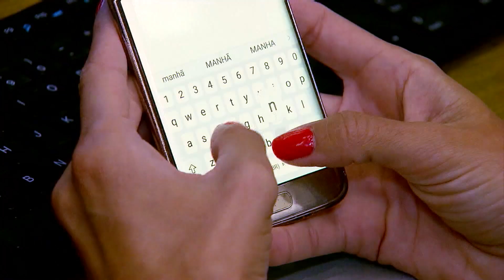Enchentes causam prejuízo de R$ 52 bilhões no Paquistão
O Paquistão já teve mais de 52 bilhões de reais em prejuízo pelas enchentes devastadoras que atingiram o país.